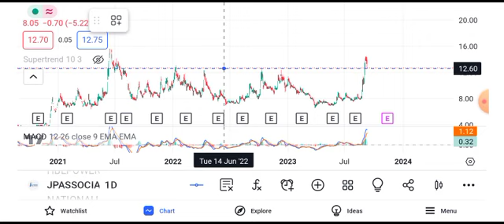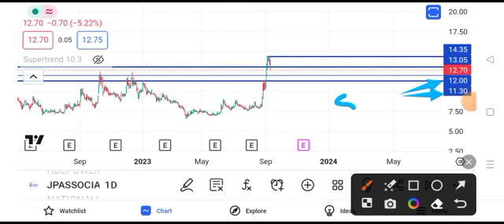jp associates share news today || jp associates share latest news today